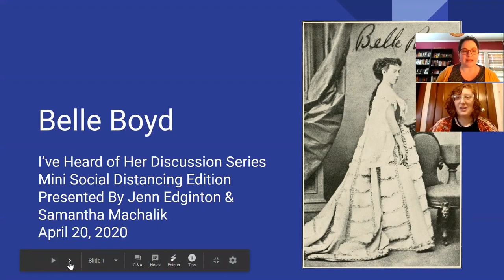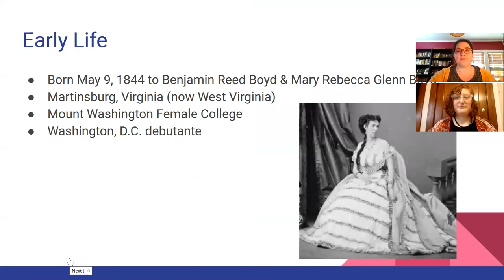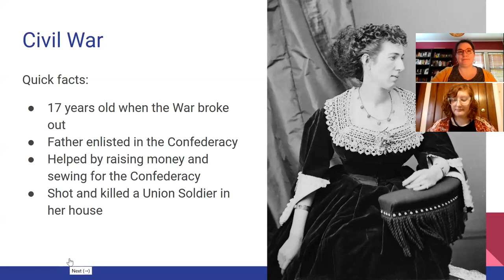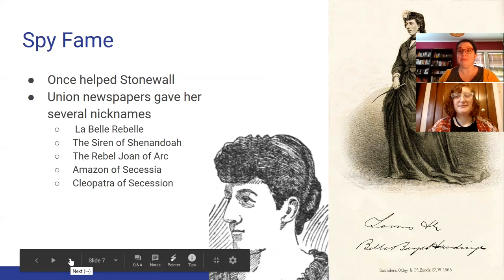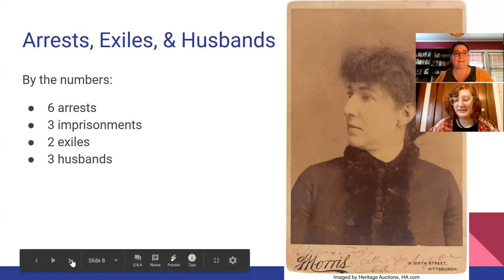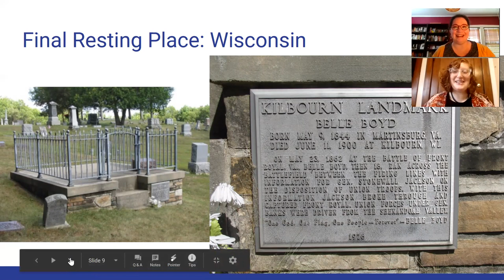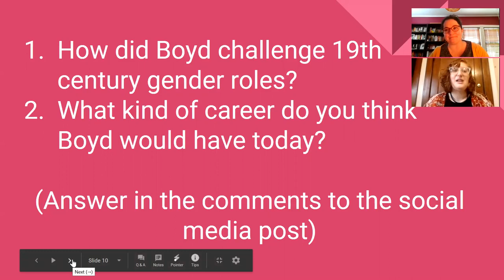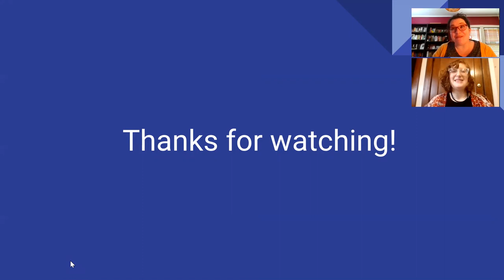I've Heard of Her: Belle Boyd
Civil War Museum staff talk about the infamous Confederate spy Belle Boyd in this virtual mini edition of the popular "I've Heard of Her" series.